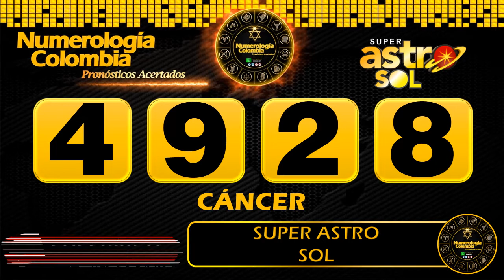Resultado de ASTRO SOL del Viernes 28 de mayo de 2021 | SUPER ASTRO 😱💰💰💰💰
SUPER ASTRO |

Astro sol del veintiocho de mayo
Super Astro del veintiocho de mayo